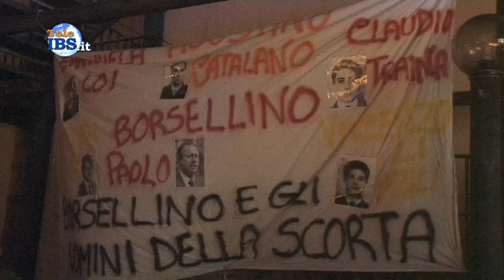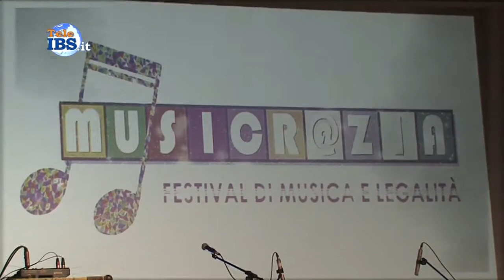2016-07-19 Musicr@zia un festival di Musica e Legalita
Musicr@zia un festival di Musica e Legalita